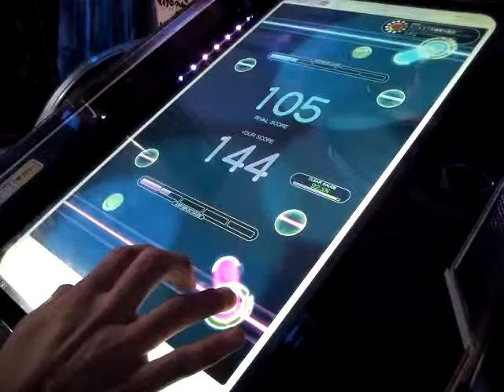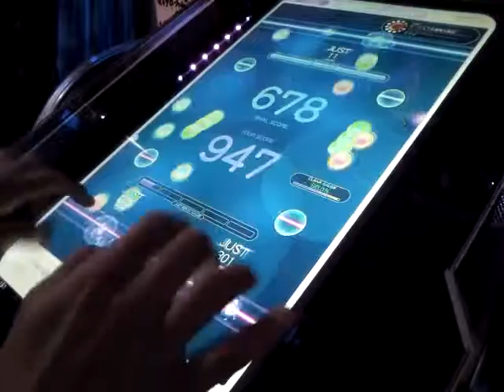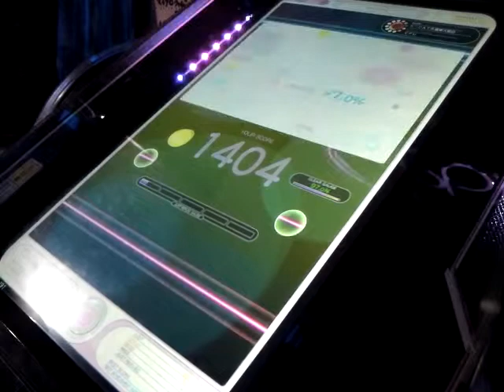REFLEC BEAT colette ARACHNE (MEDIUM)